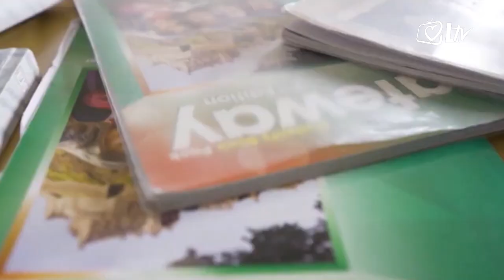Izdvojeno - Sluga Božji Petar Barbarić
Datum 14. listopada posebno je bio svečan za župu svetog Marka u Klobuku. Ovo rodno mjesto sluge Božjega Petra Barbarića posjetio je vrhbosanski nadbiskup, kardinal Vinko Puljić, te je u rodnoj kući ovog isusovca, koji je svoj život proveo na glasu svetosti, blagoslovio kapelu.
Značajan je to događaj, kako za župljane tako i za sve one koji u zaseok Šiljevište dolaze sa svojim molitvama i zahvalama.